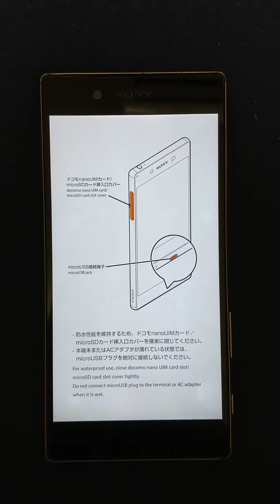Xperia Z5 (SO-01H) 起動画面